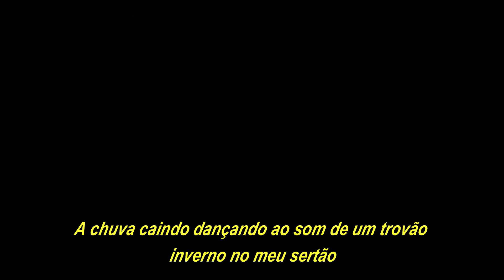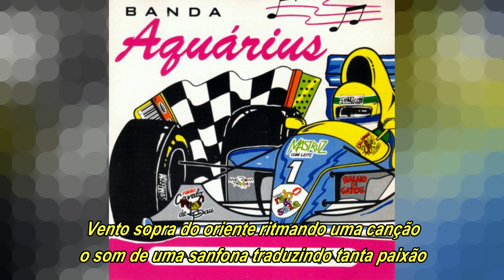BANDA AQUÁRIUS - Festa do meu sertão (com letra)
Banda Aquárius festa do meu sertão
Sucesso  presente no segundo trabalho da banda cearense, composição de Rita de Cássia e interpretado por Rita Meireles.